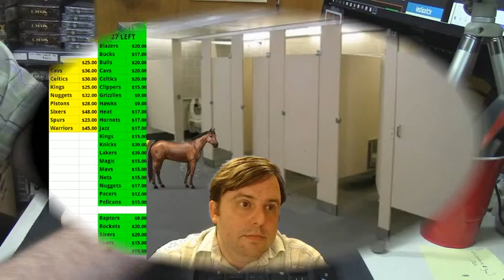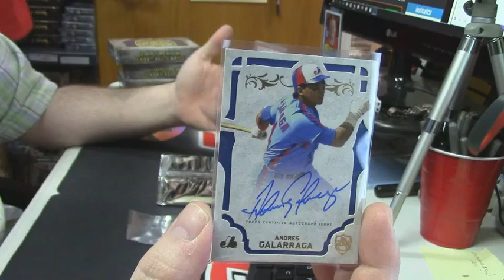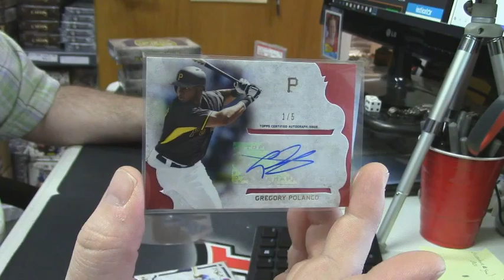2015 Supreme Baseball regis 3